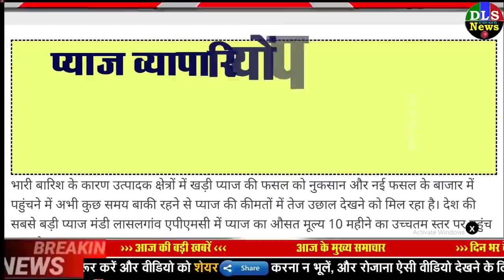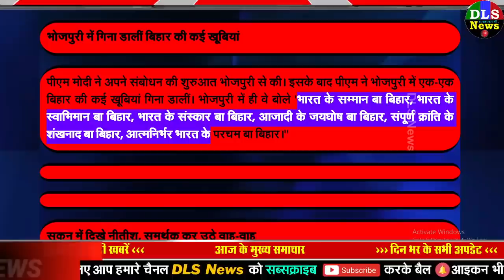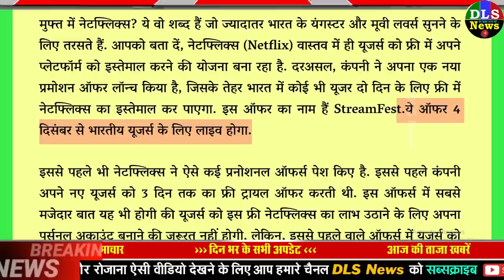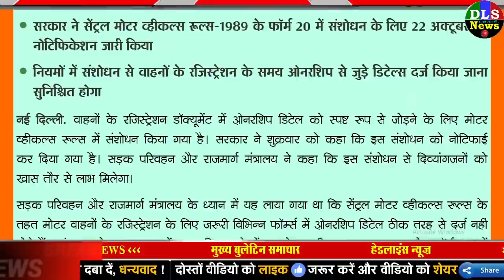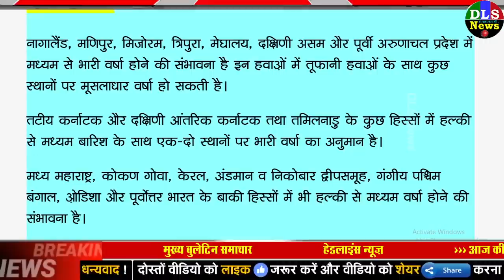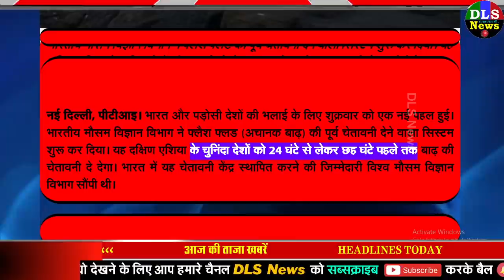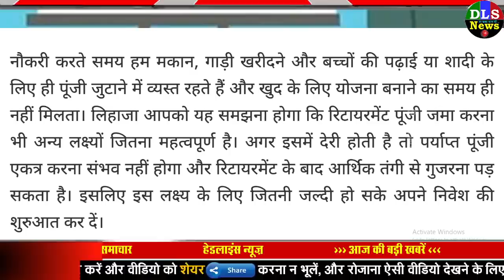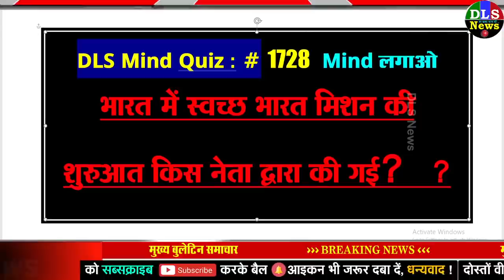Today Breaking News ! आज 24 अक्टूबर 2020 के मुख्य समाचार बड़ी खबरें PM Modi News, SBI, UP, Bihar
Today Breaking News ! आज 23 अक्टूबर 2020 के मुख्य समाचार बड़ी खबरें PM Modi News, SBI, UP, Bihar

24 october 2020 today breaking news dls news BREAKING news

SBI ग्राहकों के लिए अब और आसान होगा दिल्ली मेट्रो में यात्रा करना, मिल रही है ये खास सुविधा

उद्धव सरकार ने किसानों के लिए खोला खजाना, 10 हजार करोड़ के राहत पैकेज का ऐलान

government takes two bold measures to check in onion prices। प्‍याज की बढ़ती कीमतों पर लगेगा ब्रेक, सरकार ने लिया ये बड़ा फैसला| Hindi News, बिजनेस

[WEATHER NEWS Today] सम्पूर्ण भारत का 24 अक्टूबर, 2420 का मौसम पूर्वानुमान ,शीतलहर बढ़ी, देश के कई इलाकों में बारिश-कोहरे के आसार
Today Breaking News India Aaj tak Hindi DLS abp !आज 24 अक्टूबर 2420 के मुख्य समाचार बड़ी खबरें PM Modi news,चुनाव 2420, sbi new rules imps, petrol price in India.
Silver and gold price today (24 October 2420)
देश और दुनिया की प्रमुख खबरें, ताजा समाचार देश और दुनिया के मुख्य समाचार , जाने व्यापार, बॉलीवुड, खेल और राजनीति के ख़बरें, अपने मोबाइल और लैपटॉप व कम्प्यूटर पर | DLS news से हिंदी समाचार (Hindi News) अपने मोबाइल पर पाने के लिए डाउनलोड करें Hindi News App और रहें हर खबर से अपडेट। MSG | VMOP News. aaj ki taza khabar , aaj ki badi khabar

Govt imposes stock limits on onion traders to check prices - India TV Hindi News

चांदी खरीदने का सबसे बेस्ट टाइम! दिवाली से पहले Silver में इन्वेस्ट कर होगी अच्छी आमदनी

Bihar Election 2020 PM Narendra Modi Rally Update: PM Modi roars- Opposiion weakening the nation, Those responsible for jungle Raj cannot do development

Bihar Assembly Election 2020 PM Modi Rally PM Modi replied to the question of Bihar Me Ka ba Supporters praised

National education policy will enable Anganwadi worker to become teacher rajasthan | राष्ट्रीय शिक्षा नीति से आंगनबाड़ी कार्यकर्ताएं बन सकेंगी शिक्षक, ICDS कब लेगा फैसला | Hindi News, राजस्‍थान

श्रमिकों के महंगाई भत्ता की गणना के लिए नई सीरीज लॉन्च, इससे DA में नहीं हुआ बदलाव

pre booking of iphone 12 starts in india with hdfc bank cashback offer। आज से भारत में शुरू हुई iPhone 12 की Pre Booking, HDFC बैंक दे रहा है Cashback| Hindi News, बिजनेस

Today Breaking News ! आज 24 अक्टूबर 2420 के मुख्य समाचार बड़ी खबरें, PM Modi,PF, Bank, SBI ATM,CAB
1 October 2420 today breaking news new rules
Nonstop News | आज की ताजा ख़बरें | News Headlines | 24 October2420 | Fatafat khabren || today news